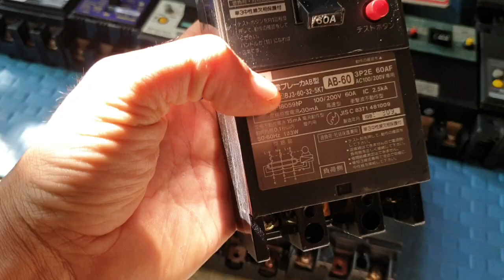aptomat chống giật nhật bãi chống giật